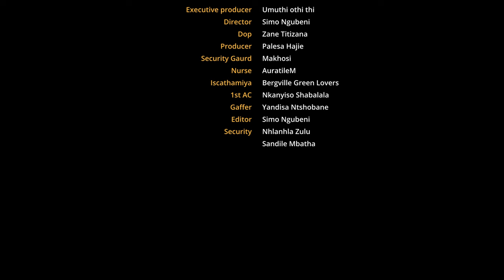Umuthi, Makhosi, Gallo Remixed - Hello My Baby (Sondela) [Official Music Video]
This is the official music video for 'Hello My Baby (Sondela) by Umuthi, Makhosi and Gallo Remixed.

Umuthi (also known as Blaq Diamond) has collaborated with Makhosi, a new vocalist and producer born in the small town of Barberton in Mpumalanga on the remake of Ladysmith Black Mambazo's 1979 classic hit song 'Hello My Baby'